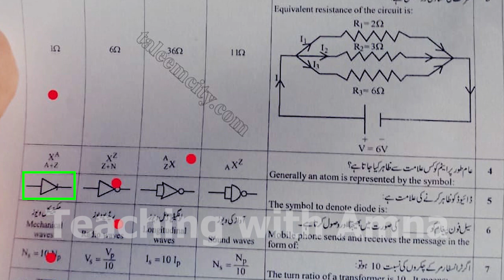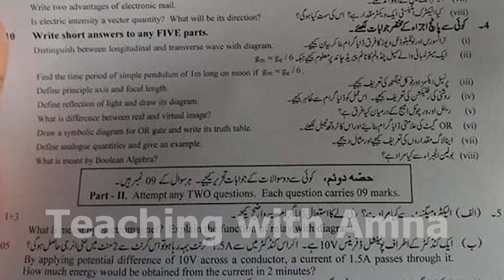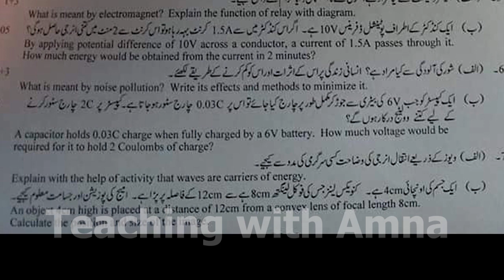Faisalabad Board 10th Class Physics First Time Paper 2022 - Matric 10 class Physics BISE Faisalabad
Faisalabad Board 10th Class Physics First Time Paper 2022 | 10th Physics Morning Shift Paper Bise Faisalabad

10th Physics Board Paper 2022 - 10th Physics Guess Paper - 21 May 2022 Physics Paper